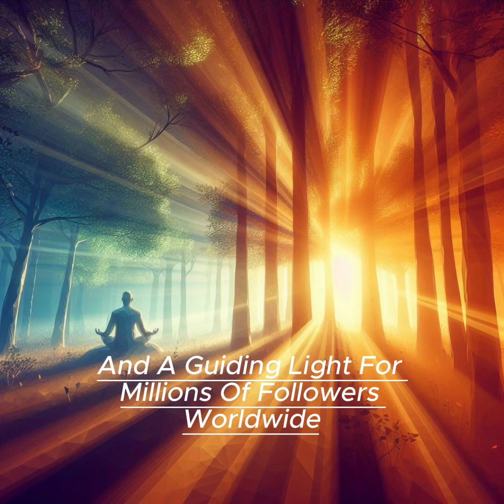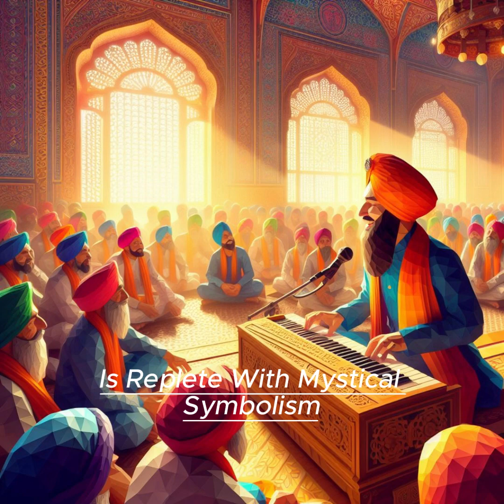"Wahe Guru: Unveiling Sikh Spirituality"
Unveiling the Mystique of Wahe Guru: The Spiritual Essence of the Sikh Community

Embark on a captivating journey into the heart of Sikh spirituality with our in-depth exploration of Wahe Guru, the divine presence that resonates within the Sikh community. 🙏✨

In this comprehensive content, we delve deep into the origins, significance, and universal appeal of Wahe Guru, shedding light on its profound impact on millions of followers worldwide. From its roots in the sacred scripture of Sikhism to its role as a transformative spiritual practice, we uncover the mystical symbolism and cultural significance imbued within this sacred term.

Discover the spiritual depth and philosophical richness of Wahe Guru as we explore its role in fostering inner transformation, promoting interfaith dialogue, and inspiring social activism within the Sikh community. Through engaging narratives, captivating imagery, and thought-provoking insights, we invite you to immerse yourself in the timeless wisdom and eternal truths encapsulated within the divine vibration of Wahe Guru.

Join us as we unravel the mystique of Wahe Guru and celebrate its enduring legacy as a symbol of hope, unity, and divine love. Whether you're a seasoned seeker or a curious observer, this content offers a unique opportunity to deepen your understanding of Sikh spirituality and connect with the universal essence of Wahe Guru.

Experience the power of Wahe Guru and awaken to the limitless possibilities of spiritual enlightenment and self-realization.

For more enlightening content on Sikhism and spiritual wisdom, subscribe to our channel @KSV11.11  Don't forget to like, share, and spread the message of Wahe Guru to inspire others on their spiritual path. 🌟